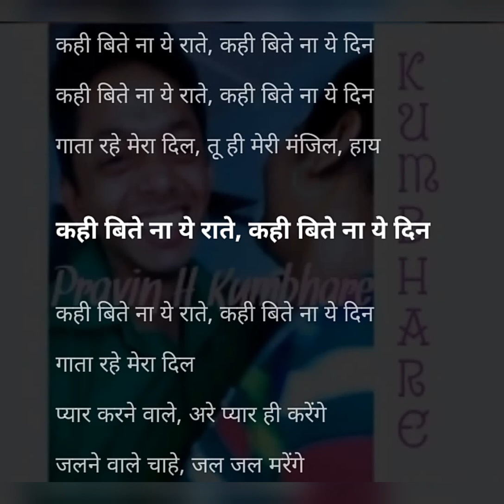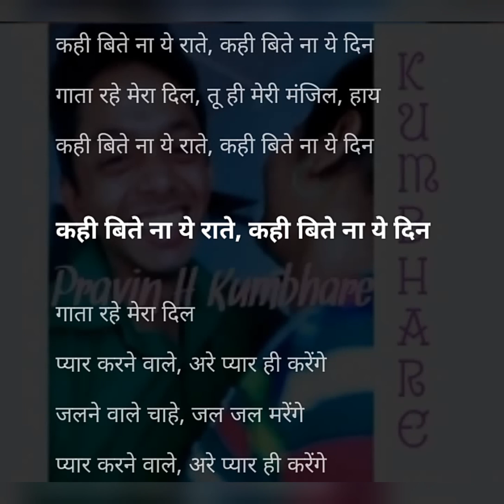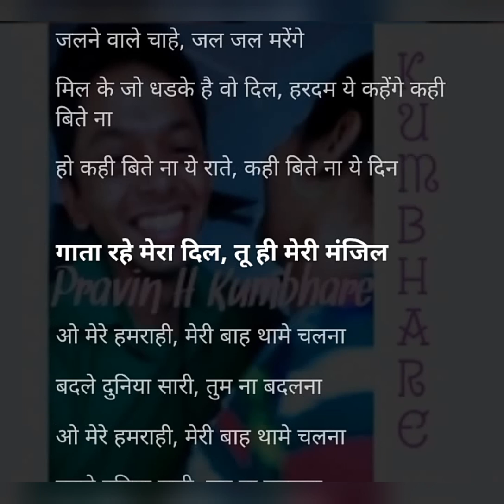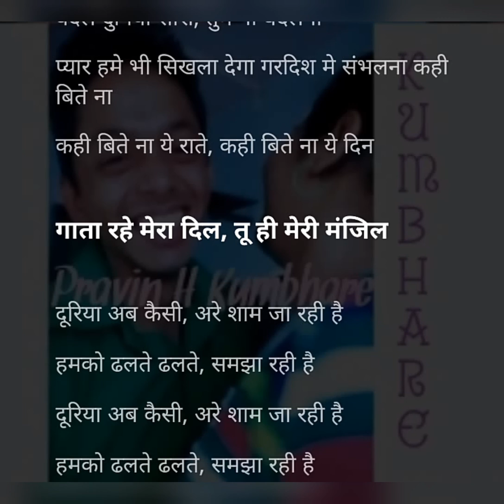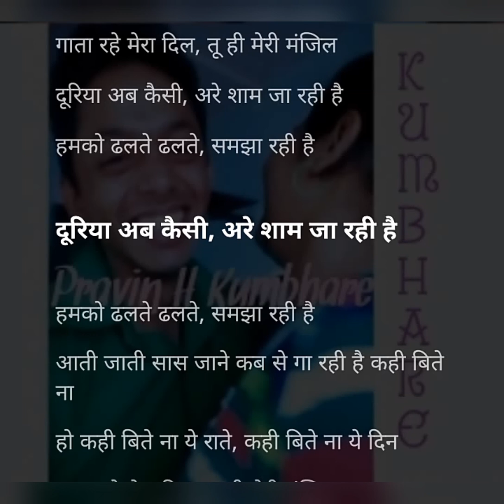Gata Rahe Mera Dil Lyrics Hindi गाता रहे मेरा दिल by PK